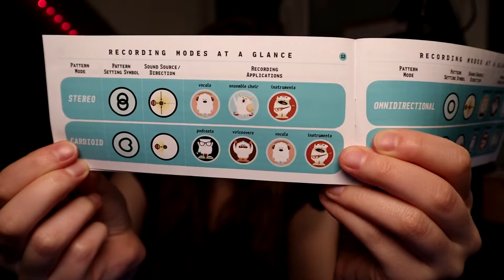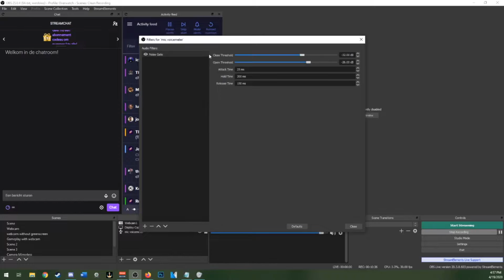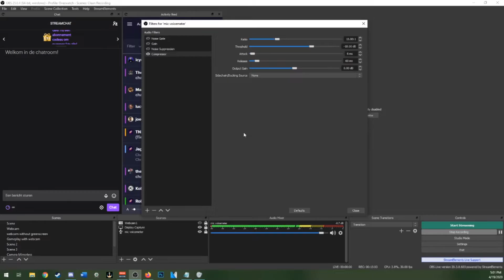How To Make Your Stream Sound Good? OBS Audio Filters, Tips For Audio, Blue Yeti Audio Tips And More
How To Make Your Stream Sound Good? In this video we talk about OBS audio filters and general tips on how to make your mic sound better. We take a look at the Blue Yeti and give some tips on how to make your Blue Yeti sound good.

Every week Trui will make a new video that will help you improve your Twitch, Mixer, YouTube or Facebook gaming channel. You will learn how to stream on Twitch, how to grow on Twitch, new streamer tips and other Twitch advice. You will be able to apply most tips on all streaming platforms, but Trui streams on Twitch herself and looks at it with an Twitch streamer perspective.